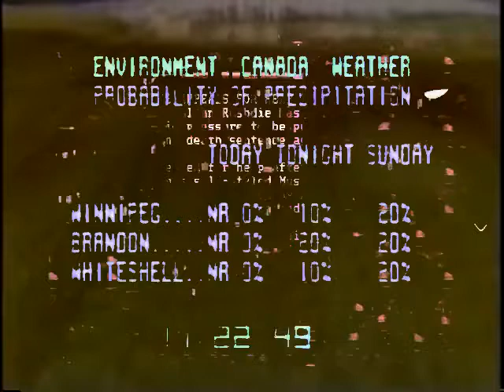Never cash a catacomb